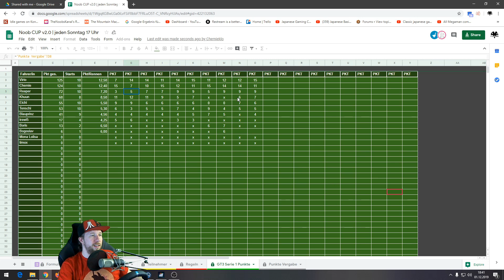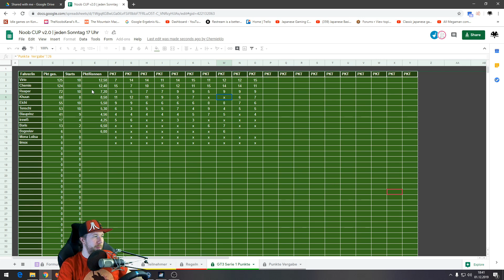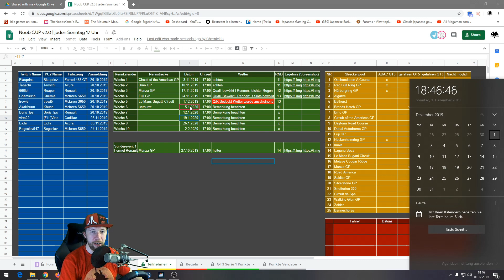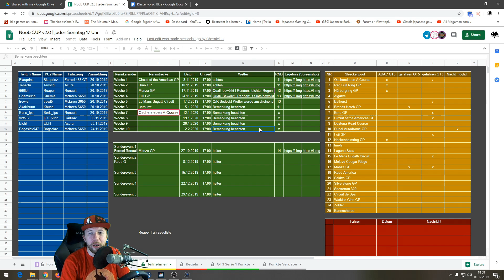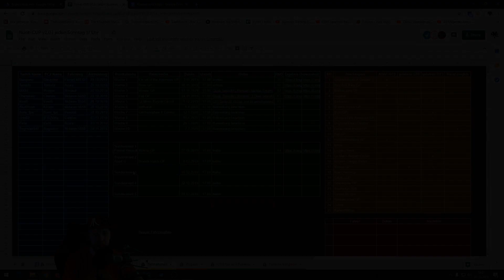Noobcup 10. GT3 Rennen in Le Mans Bugatti Circuit (Community PC2 Rennen)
Jeder kann bei unserem Community Noobcup mitmachen.

Project CARS 2 ist die nächste Evolution der preisgekrönten Rennspielserie, die mit kultigen Fahrzeugen, den bisher aufregendsten Rennbedingungen das ultimative Rennspielerlebnis und einen gehörigen Adrenalinschub liefert. Das Spiel ist die Wahl für jeden e-Sport-Profi, wurde es doch von Spielern kreiert und von professionellen Rennfahrern ausgiebig getestet. Project CARS 2 liefert die Essenz des realen Rennsports – es ist eines der schönsten, authentischsten und technologisch fortschrittlichsten Rennspiele auf diesem Planeten.

Project CARS 2 bietet dem Spieler das volle Spektrum der Motorsportwelt, mit der Freiheit zu entscheiden, was man an welchem Ort fahren möchte. Jederzeit und an jedem Ort.

•IP: TheNoobsKanal.de
•Passwort: Noob